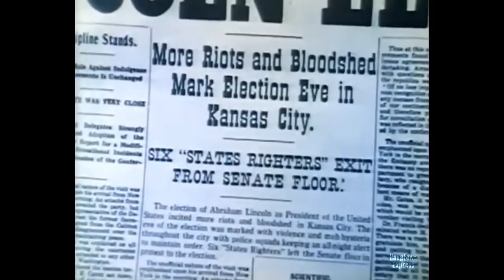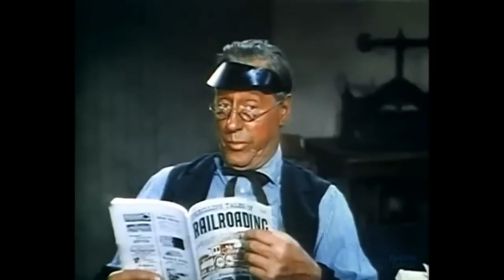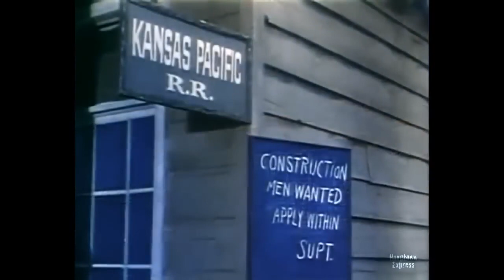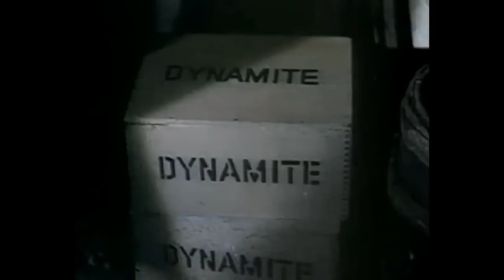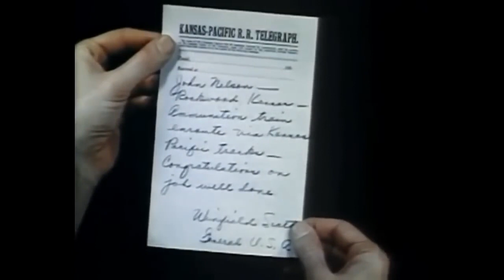Pacific WESTERN MOVIE ONLINE | BIG WILD WEST FILMS BAD ACTION MOVIE HD